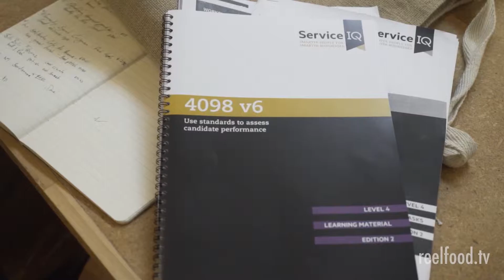Bringing Back the Bistro Episode 3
In our latest episode of Bringing Back the Bistro, chef Asher Boote gives us an update on the progress of reopening Tinakori Bistro in Wellington, New Zealand.